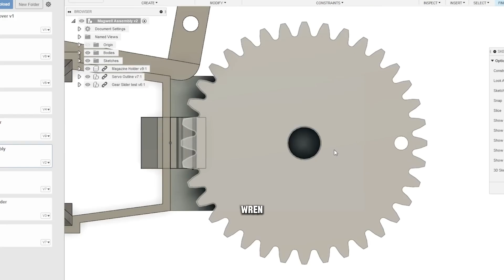This CRAZY Engineer Made a NERF PREDATOR DRONE